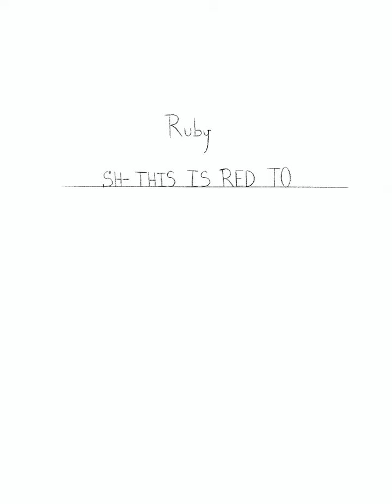Sh- this is red too from Ruby by Woozi (fan art)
Hello everyone, Today I am drawing fanart Ruby by Woozi as part of art inspiration.

My Etsy shop